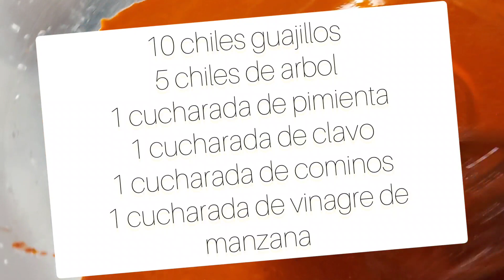Como hacer Mixiotes Comida preparación Mexicana 😋 Una delicia 🤗💕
Rica Receta de Mixiotes Comida Mexicana 😋 Una delicia 🤗💕